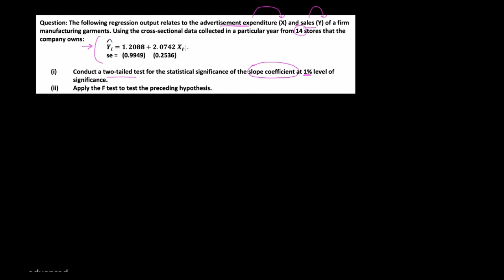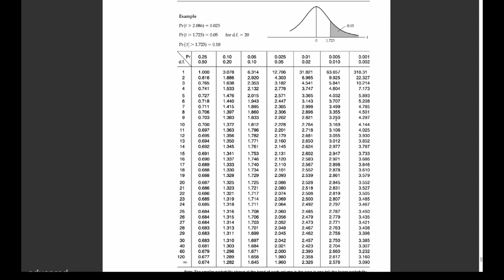Econometría. Ejercicio resuelto de significatividad de los parámetros de modelo estimado con MCO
En este video, exploraremos un ejercicio práctico de econometría centrado en la significatividad de los parámetros estimados mediante el método de Mínimos Cuadrados Ordinarios (MCO) en un modelo lineal.

Primero, explicaremos qué significa la significatividad de los parámetros y por qué es crucial en el análisis econométrico. A continuación, desglosaremos paso a paso cómo se realiza la prueba t de Student para determinar si los coeficientes individuales del modelo son significativamente diferentes de cero.

Además, discutiremos la relación entre la prueba t de Student y la prueba de F. Veremos cómo la prueba de F nos ayuda a evaluar la significatividad conjunta de todos los coeficientes del modelo, proporcionando una visión más amplia del ajuste global del modelo.

Este video es ideal para estudiantes de econometría, investigadores y cualquier persona interesada en comprender las bases de la estimación y validación de modelos econométricos. Asegúrate de tener a mano tu calculadora y software de análisis de datos, ya que también realizaremos ejemplos prácticos para ilustrar cada concepto.

1. Introducción a la significatividad de los parámetros
2. Prueba t de Student: teoría y aplicación
3. Prueba de F: teoría y aplicación
4. Relación entre la prueba t y la prueba de F
5. Ejemplo práctico
6. Conclusiones y recomendaciones

¡Gracias por vernos y esperamos que disfrutes del contenido!